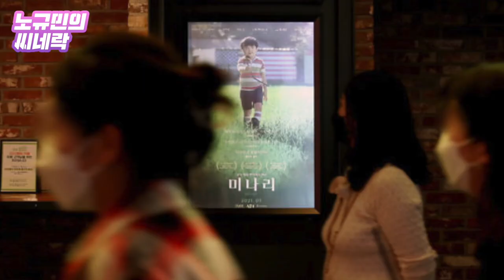윤여정은 왜 브래드피트한테 "돈 좀 써"라고 했을까? [노규민의 씨네락]